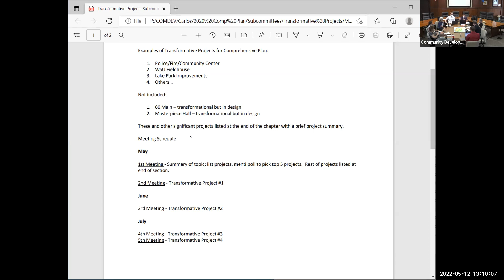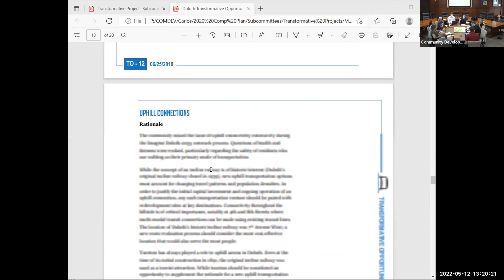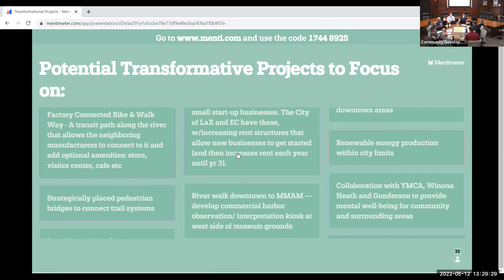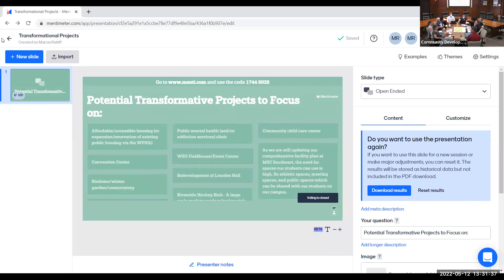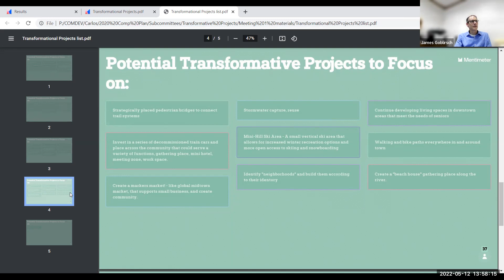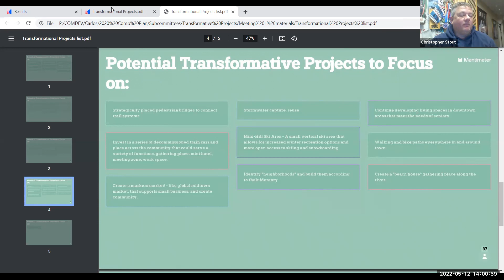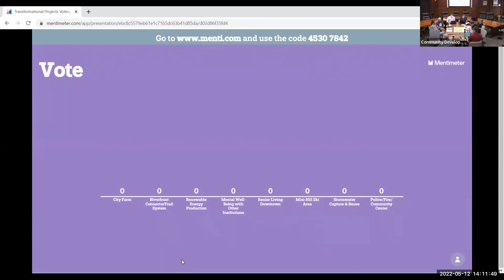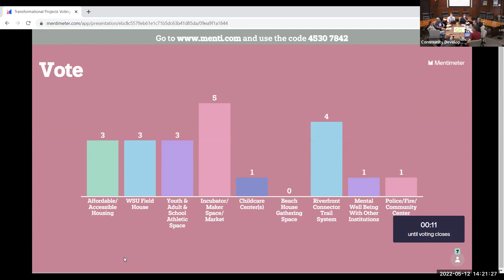Transformative Projects Subcommittee #1